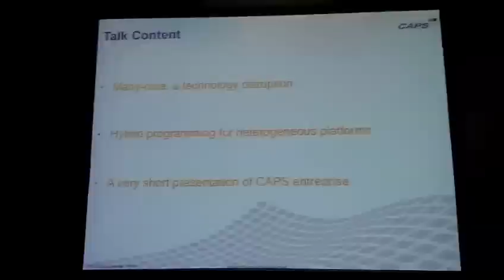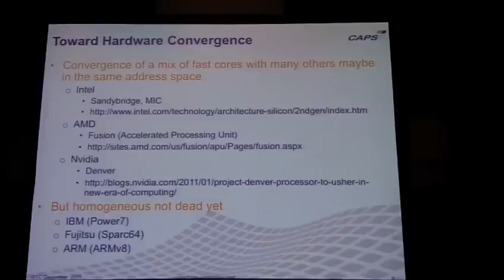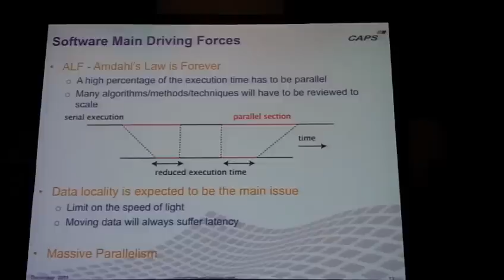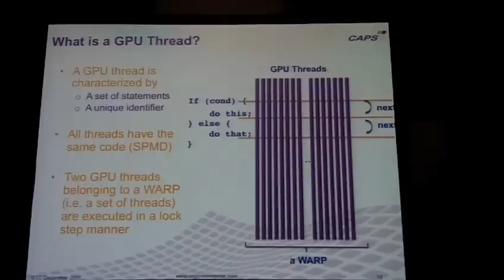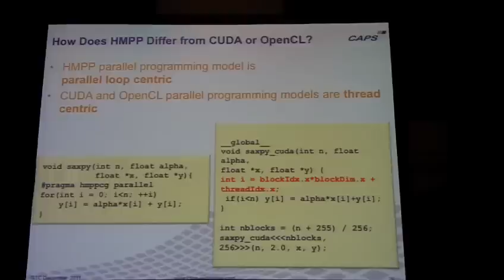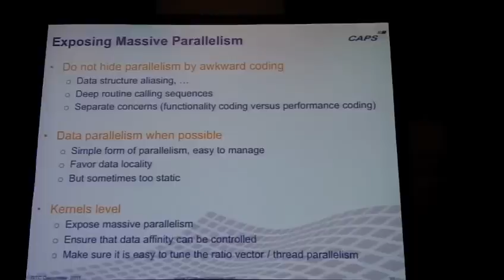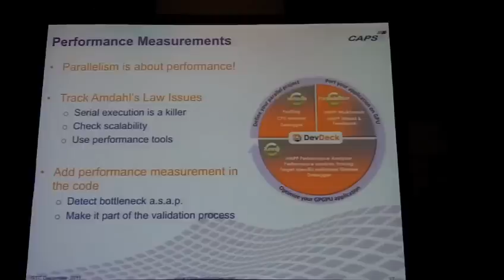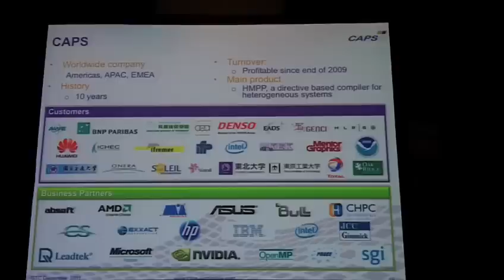Writing Code to Survive the Manycore Revolution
In this video, Francois Bodin from CAPS Entreprise presents: Writing Code to Survive the Manycore Revolution.

Pushed by the pace of innovation in the GPU architecture and more generally the manycore technology, the processor landscape is moving fast. This fast evolution makes software development more complex. Furthermore, the impact of the programming style on future performance and portability of the application is difficult to forecast. The use of directives to annotate serial languages (e.g. C/C++/Fortran) looks very promising. They abstract the programming of low-level parallelism details while preserving code assets against the evolution of processor architectures. In this presentation, we describe how to use the HMPP (Heterogeneous Manycore Parallel Programming) API, one of the directive-based approaches, to program heterogeneous compute nodes. In particular, we provide insights on how GPU / CPU can be exploited in a unified manner and how code tuning issues can be minimized. We extend the discussion to the use of libraries that is currently one of the key elements when addressing GPU and manycores.

Recorded at the GPU Technology Conference in Beijing on Dec. 14, 2011.